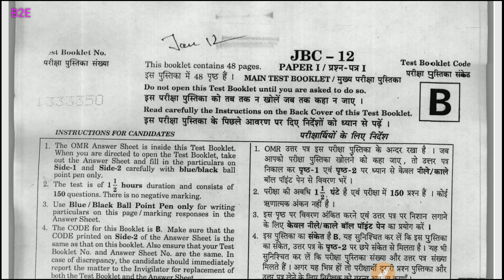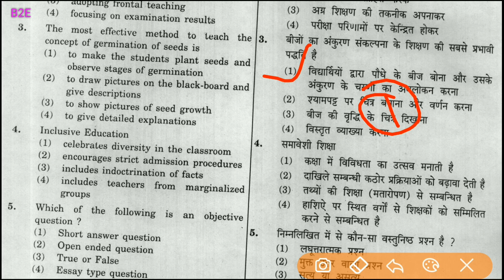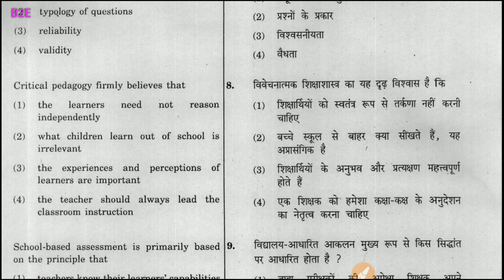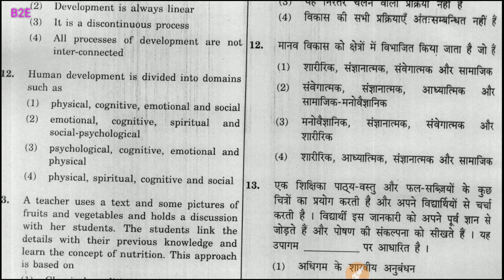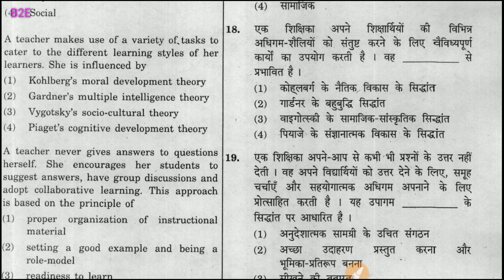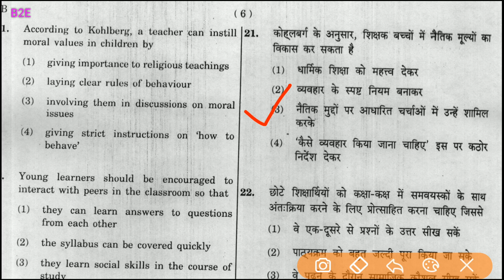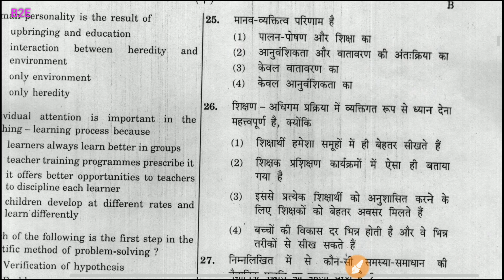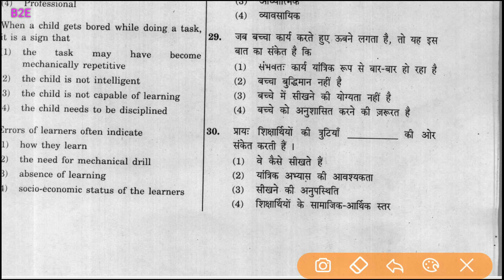Jtet Previous year model questions Paper-1(Pedagogy )|झारखंड शिक्षक पात्रता परीक्षा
This is the previous question solution for jtet paper 1(2012)
बाल विकास तथा शिक्षा शास्त्र

next video coming soon stay tune..